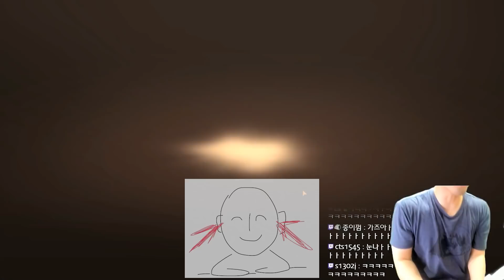쿠키런 킹덤 신쿠키 라떼맛쿠키를 한번에 5성을 만드는법!